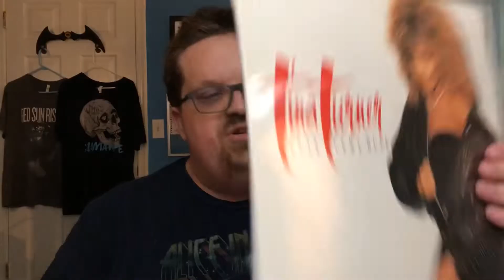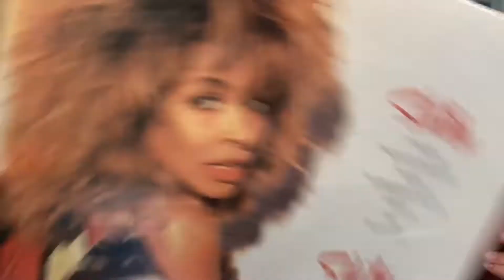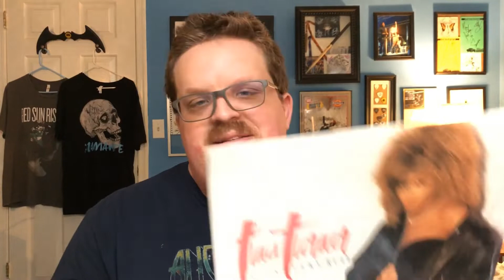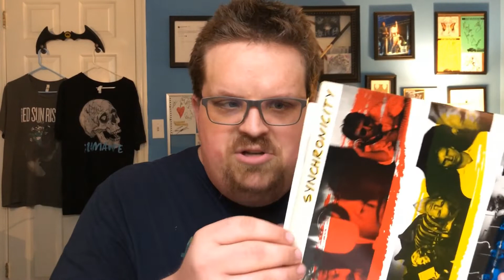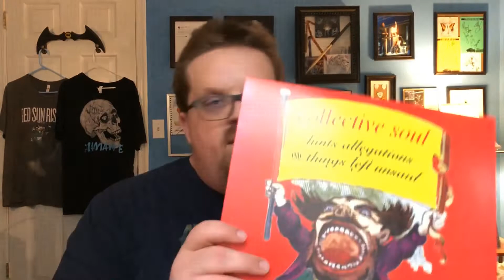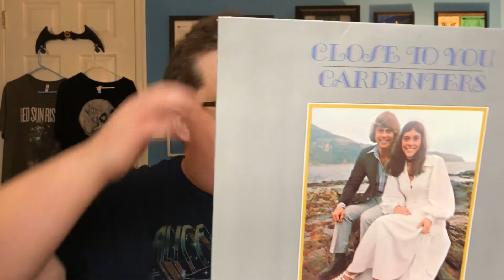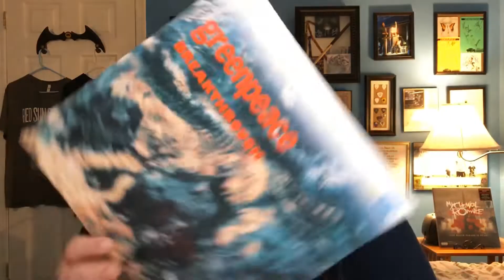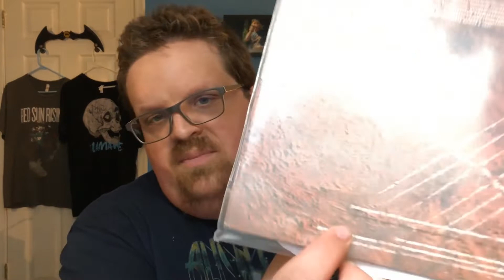6 Records 6 Thoughts Episode 2 Part 2